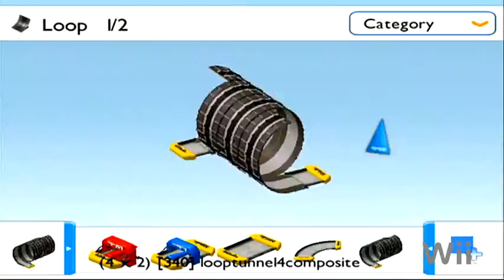TrackMania Wii - Track Editor